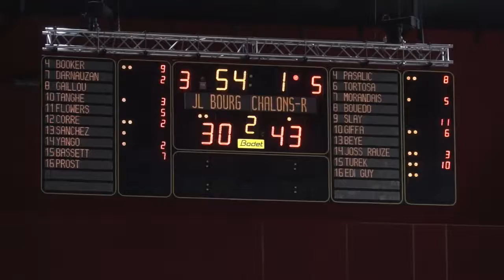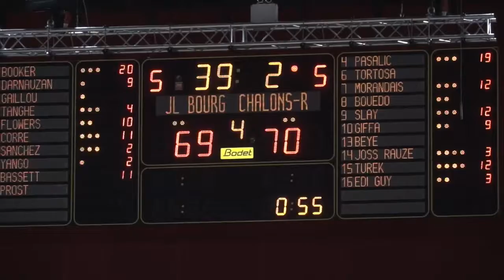JL Bourg / Chalons-Reims - 15 Février 2014